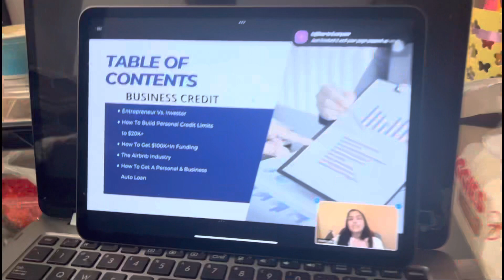Keeping Up W/ Whit :Ep: 3 | Worst massage ever | Trampoline Park | Brunch